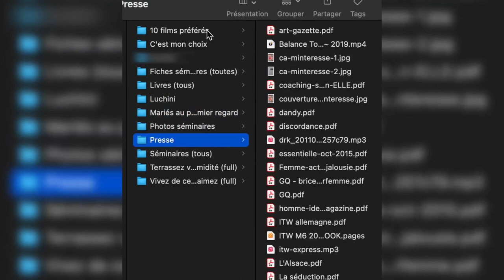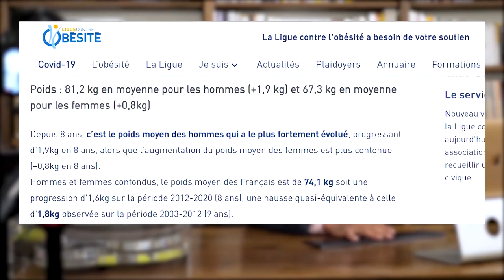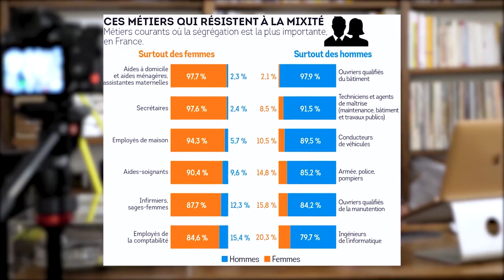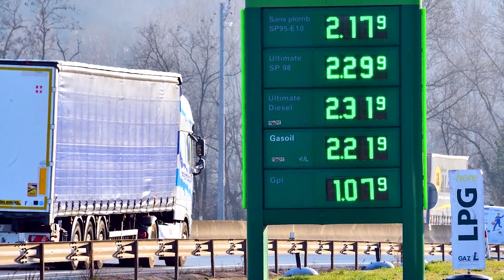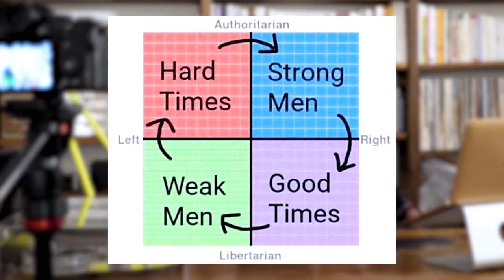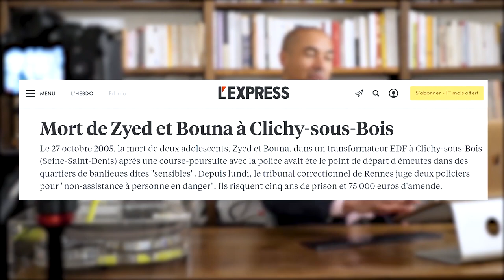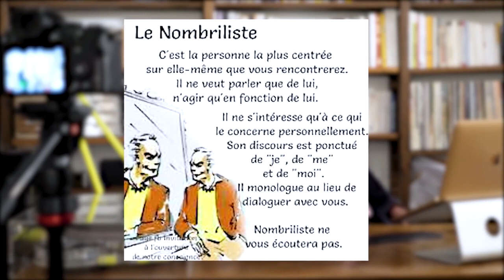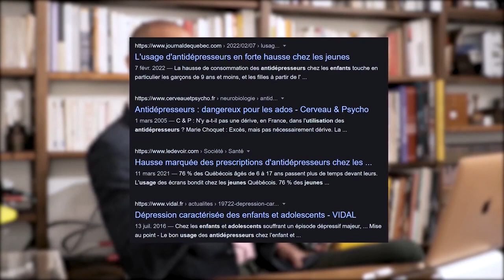J'apprends à m'adresser à un e prof fe non binaire indice ： ça finit par ＂ule＂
Cette génération qui ont besoin d'attention, c'est déprimant.